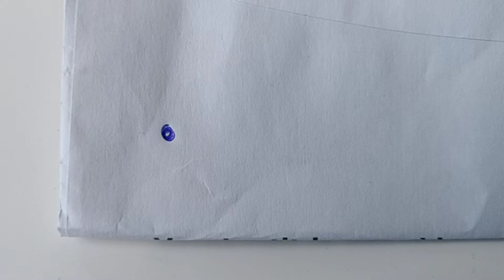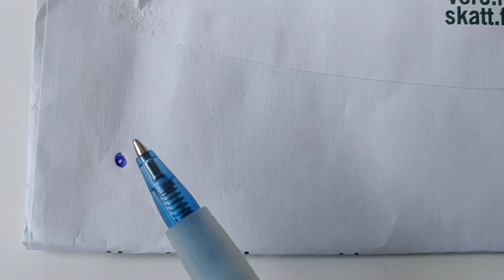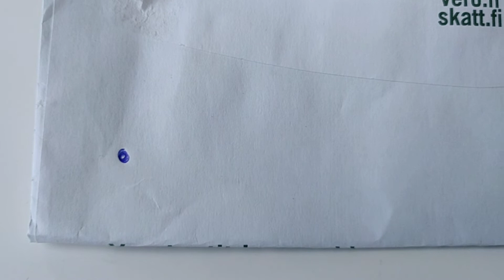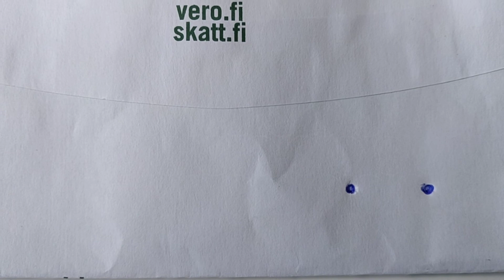Minkä kokoisia ovat Aurinko ja planeetat tässä esimerkissä?!?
Lähes valonnopeudella liikkuva alus kohti Aurinkokuntaa jne 😀